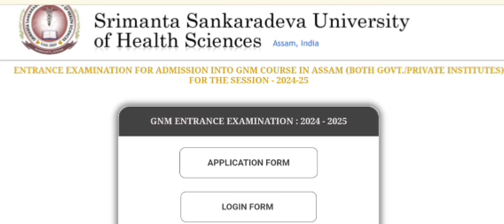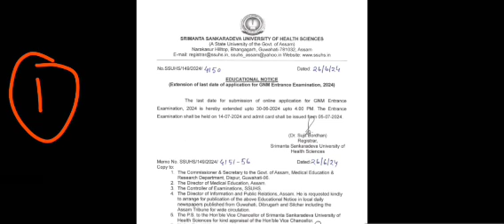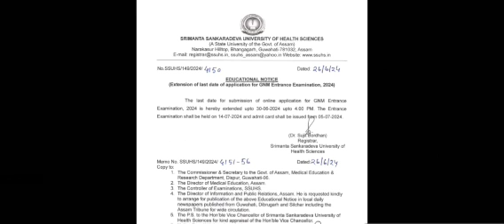SSUHS GNM Nursing Entrance Exam 2024 |আজি Admit Card কিয় নাহিলে |পৰীক্ষা পিছুৱাব নেকি ভালকৈ জানি লওক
🔴 ১০ দিন পঢ়ি GNM ত কেনেকৈ Seat পাব | 10 Days Full Strategy |GNM Nursing Entrance Exam 2024|Study Plane

Maths Classes + Master eGuide Book = 299 Only

Only Maths Classes = 199 Only

💥  Hurry Up  💥